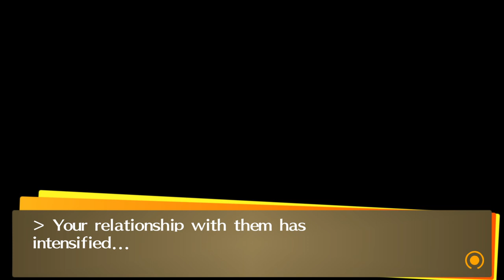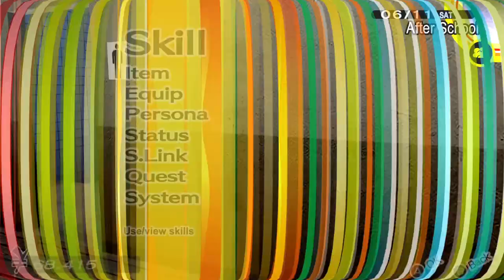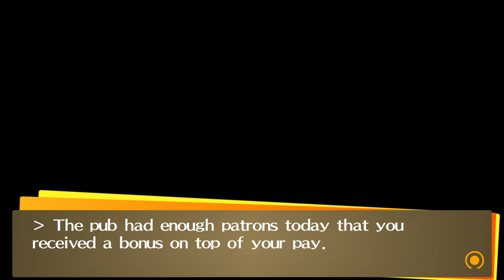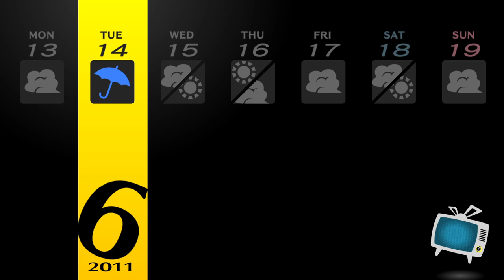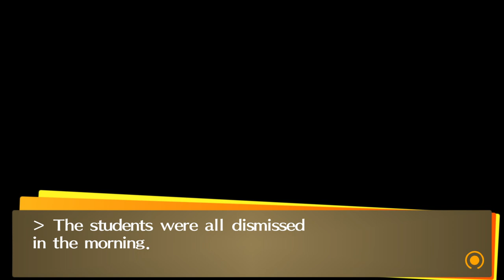CAMPOUT | Persona 4 Golden FIRST Playthrough (PT 15)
.yay. a campout...
🐼EXPAND ME🐼

Part 15 of the P4G playthrough! The boys challenge each other to pick up girls in the big city and then pick up trash in the wilderness after

(Currently playing: Persona 4 Golden, Fire Emblem Engage)

More Socials:
We're speed running games & playing Hyrule Warriors Age of Calamity on stream this month!
(sneak peek at upcoming YT series!)

I share revenue due to copyright from uploading full playthroughs!
Never expected, but always appreciated!!! d(๑òᆺó๑)b

CHAPTERS
00:00 - Junes Kid | Yosuke
6:34 - Dishwasher
10:30 - Faint Hint of Love | Yukiko
13:20 - Faint Hint of Mushy Potato Salad | Chie
35:15 - Expression | Ayane
39:21 - Hehe | Yosuke
1:04:35 - Why do people die | Nanako
1:07:38 - The Campout Arc